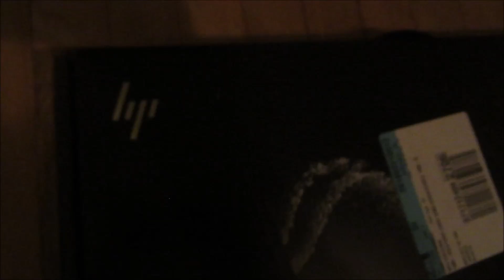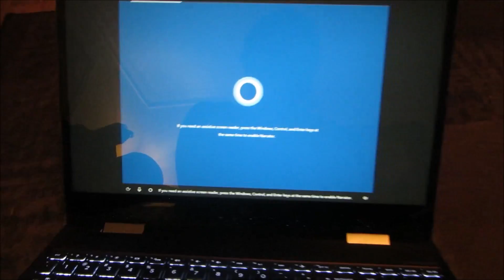Now You See It... (Day 400, Vlog 360)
We had a day of fun out at some stores,, purchased a new PC, and had an excellent dinner @ IHOP. Like our video for Vanishing yogurt melts.